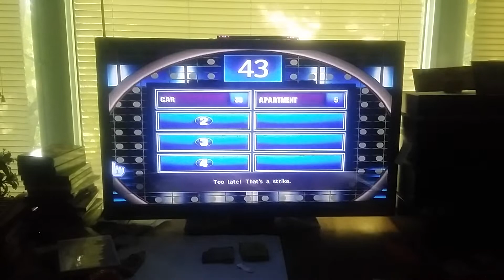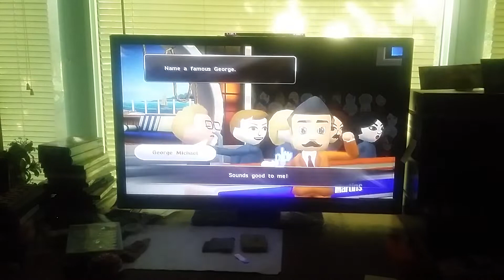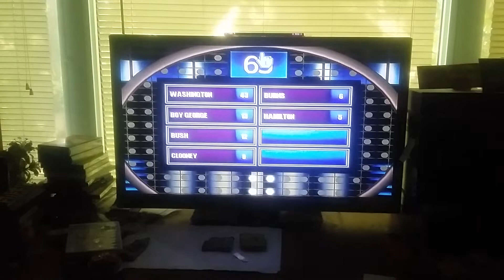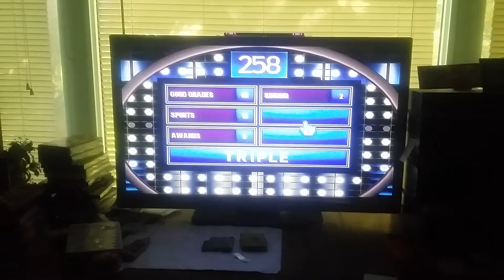Family Feud 2012- 16th Birthday Edition